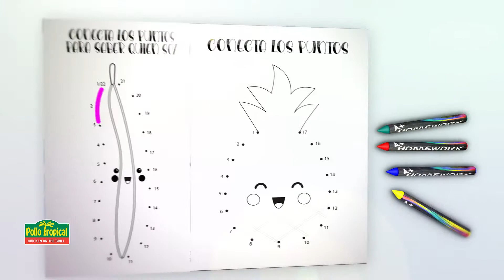Niños Saludables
Diviértete con el nuevo juego interactivo de La Piñata. 🕹🥦🍅🥕